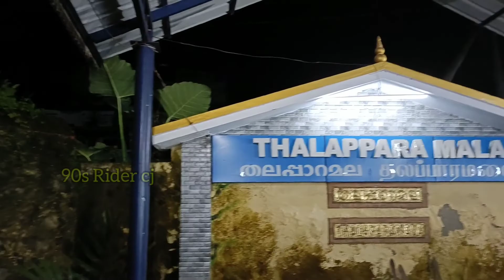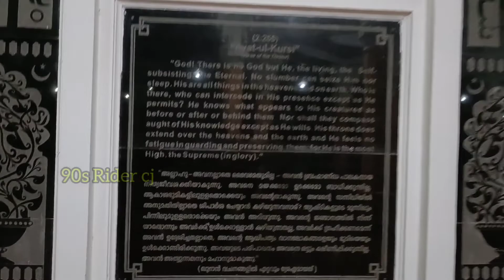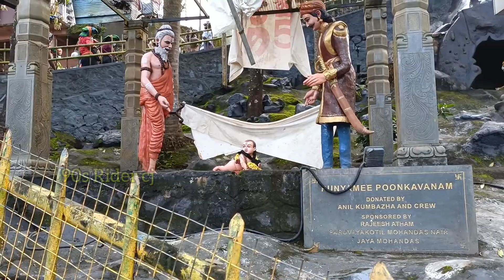04-12-2021 sabarimala சபரிமலை ஐயப்பனை 5 நிமிடத்தில் எவ்வாறு தரிசித்தோம்.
ஐயப்ப சுவாமி ரிங்டோன் சாமியே ஐயப்பா.

ayyappa Swamy -
ringtone Swamy ayyappa

சபரி வாசனை நம்பி அவரை தேடிய ஒரு பயணத்தில் அவரின் நினைவாக ஒரு பஜனை

300 வருடத்துக்கு மேல் காட்டில் தனியாக வாழும் காளியம்மன் சேலத்தில்..

தலைமலை சஞ்சீவிராய பெருமாள் கோவில் நாமக்கல் பெருமாளை தேடி ஒரு பயணம்...

தீர்த்தமலை தீர்த்தகிரீஸ்வரர் ஐ தேடி ஒரு பயணம்...

கஞ்சமலை சித்தரை தேடிய ஒரு பயணத்தில் சேலம் மாவட்டம்

சேலத்தில் உள்ள ஜருகுமலை ஒரு ஃபேமிலி டிரிப்...

பழனி ஆண்டவரின் அன்னதானம் திட்டத்தில் நானும் எனது நண்பனும் சாப்பிட்ட போது.